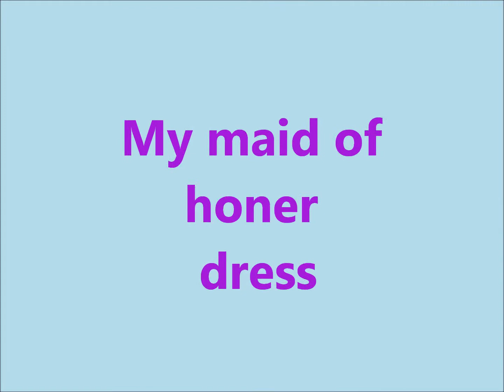my maid of honer dress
my dress i wore at my best friends wedding